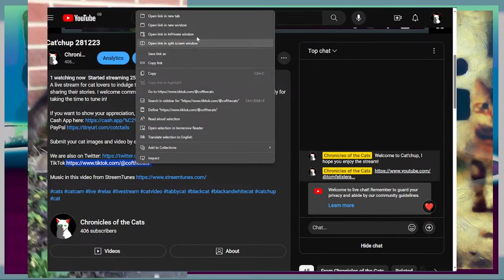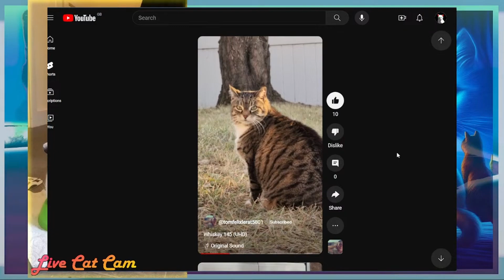Bite Size Cat'Chup 281223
A few choice cuts from the Cat'chup livestream hosted on 28th December 2023, which can be watched in full

If you want to show your appreciation, please find us at the following places